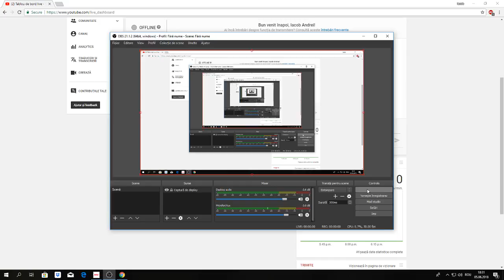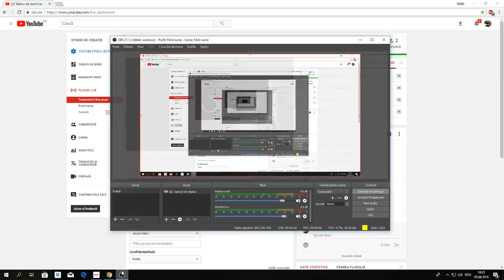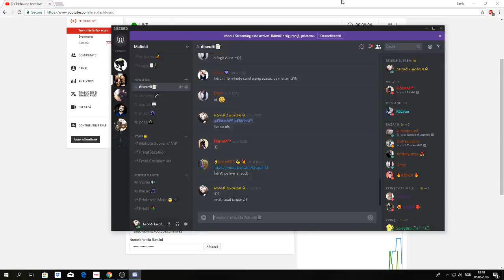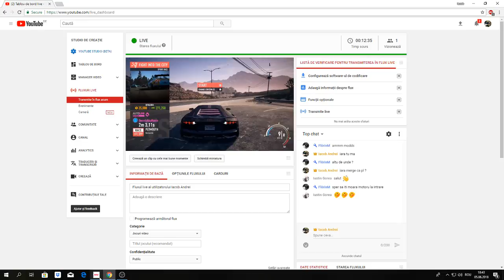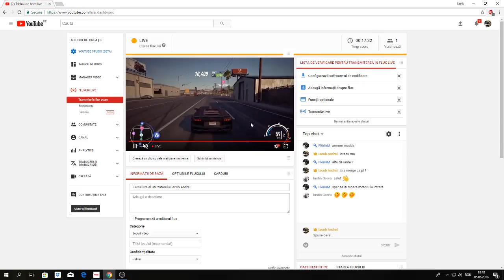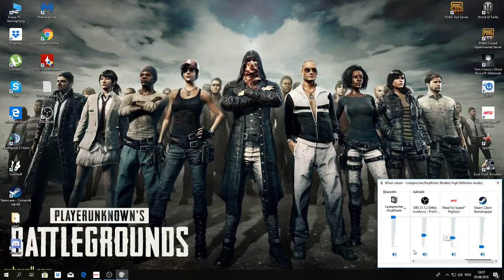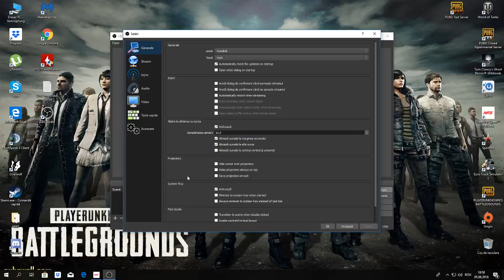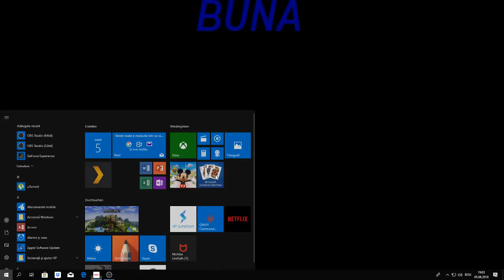Fluxul live al utilizatorului Iacob Andrei